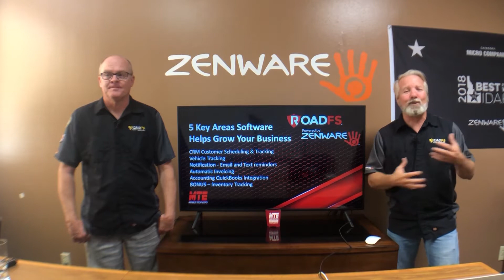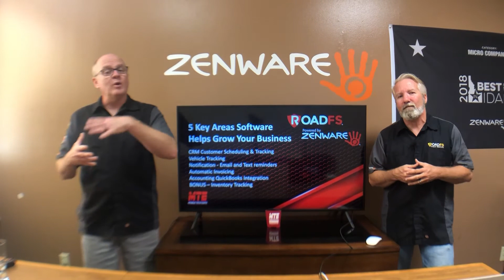Mobile Education Series by MTE, Episode 3: 5 Key Areas Software Helps Grow Your Business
Rod and Jody from RoadFS by Zenware walk us through how software can help your business grow and save money! Where do you need help?